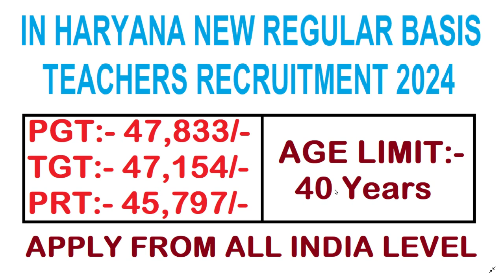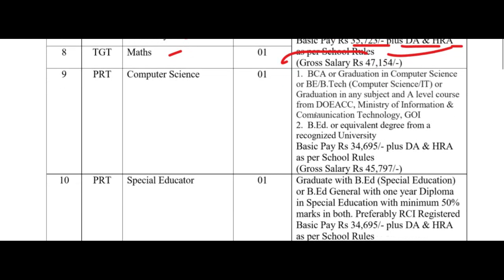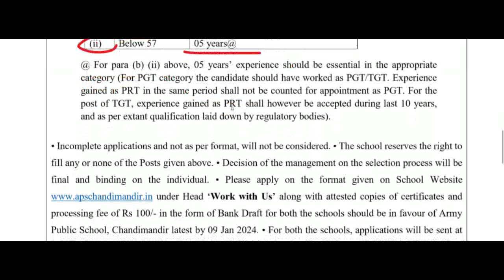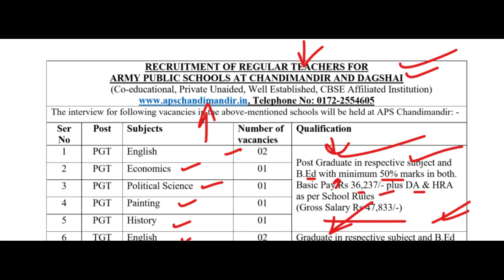IN HARYANA NEW REGULAR BASIS TEACHERS RECRUITMENT 2024, PGT, TGT & PRT TEACHERS VACANCY NOTIFICATION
NEW NTT TEACHERS RECRUITMENT IN CHANDIGARH
dsssb
nvs
nvs pgt

Teacher jobs
primary teacher
uptet, B.Ed